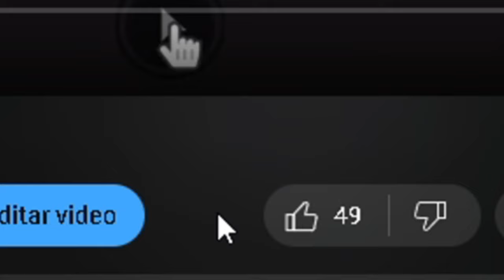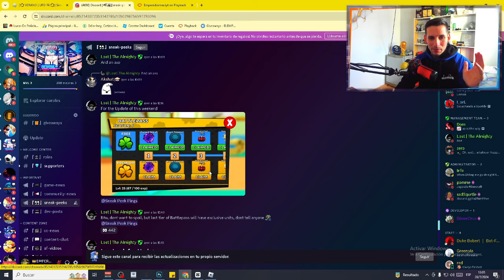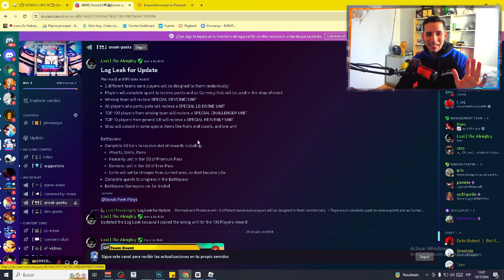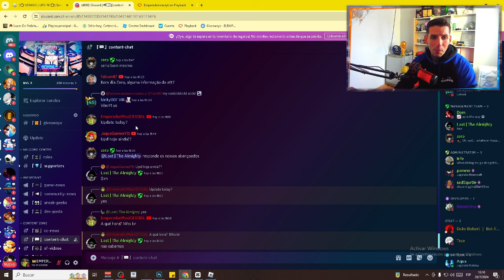🚨RAPIDO!! AUTO ATTACK GRATIS EN ANIME FIGHTERS SIMULATOR ROBLOX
🔴 ROBLOX 🔴